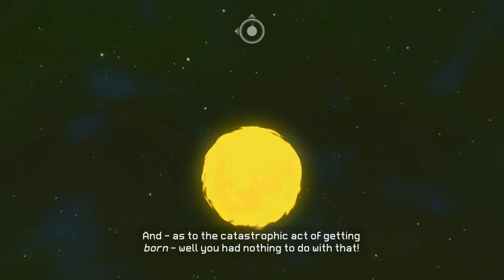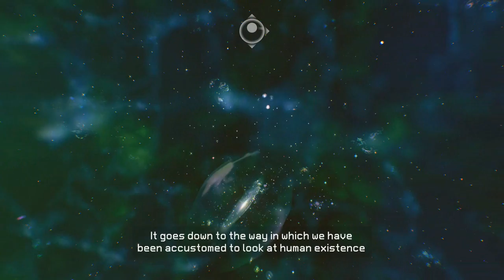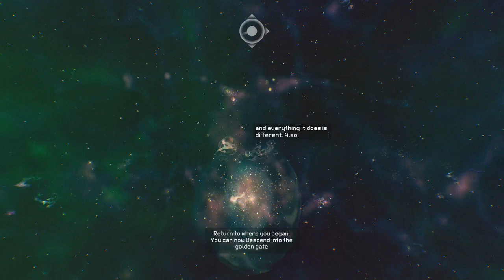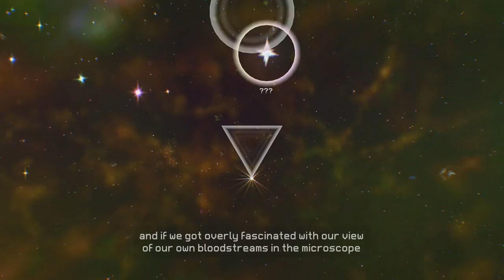Everything - A Stoic Plays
Wherein we experience the exploratory game "Everything", listen to a bit of Alan Watts philosophy, and look at things from different levels of magnification while understanding the interconnectedness of all.

Everything is a game by David O'Reilly and can be purchased on Steam